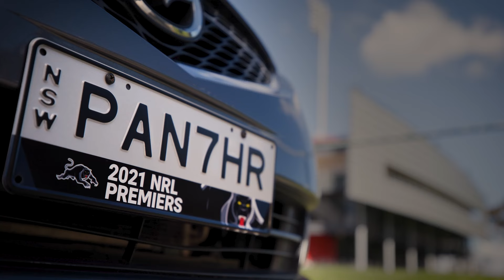myPlates | PL8M8S | PAN7HR | 15s